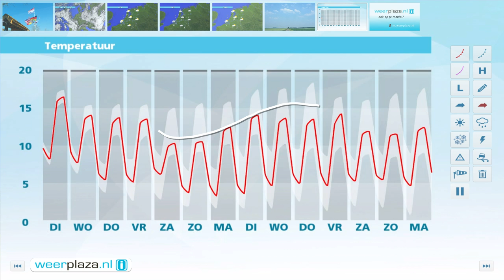Weerbericht maandagmiddag: Toenemende buienkans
Vanavond neemt de bewolking toe en valt er in het zuidwesten mogelijk een bui. Ook vannacht vallen verspreid buien, lokaal is onweer niet uitgesloten. De minima komen uit op 7 tot 10 graden. Morgen is het eerst grijs met in het noorden nog regen. Later komt soms de zon erdoor, maar ontstaan er weer nieuwe buien. Het wordt 15 of 16 graden en de zuidwestenwind is zwak of matig.